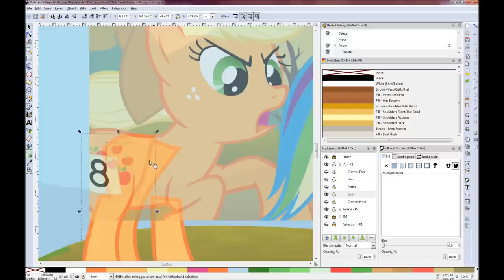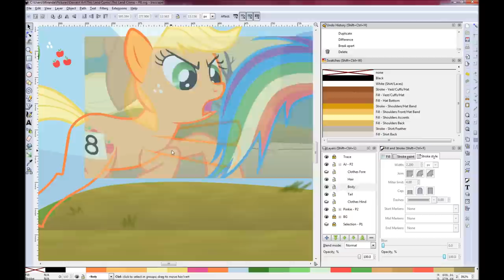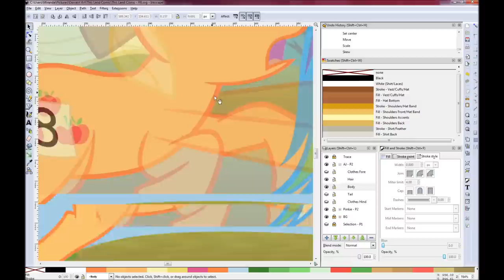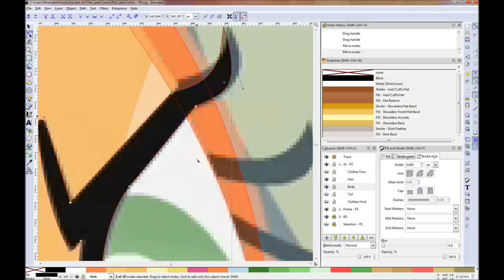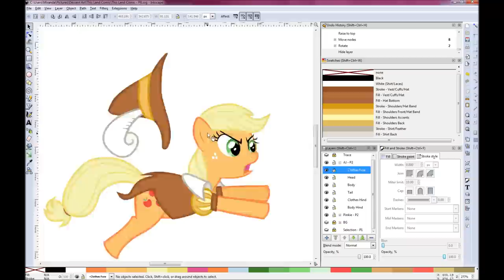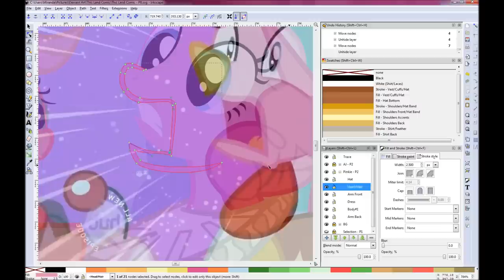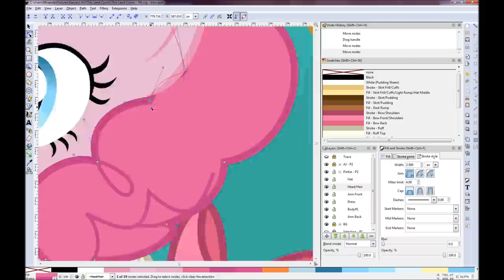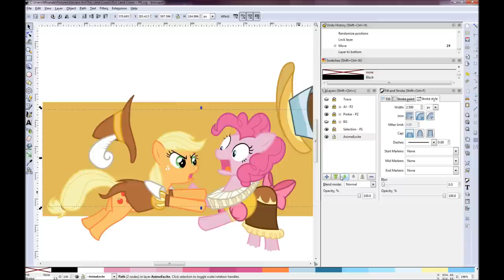Now Die! Rar! - MLP Speed Draw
Panel 8 of a My Little Pony fan comic vectoring time lapse (16x)